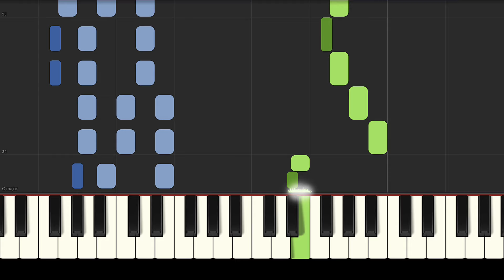El Auto Bochinchero - Piano Tutorial